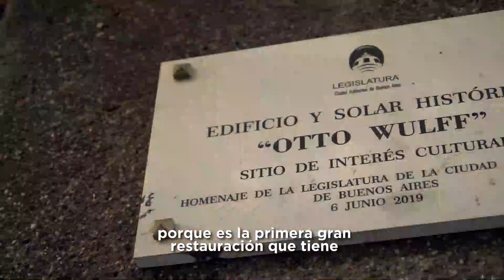La titánica obra para recuperar la fachada de un edificio emblemático de la Ciudad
Se trata del Otto Wullf, construido entre 1912 y 1914, que junto al Palacio Barolo y la Galería Güemes, son los primeros construidos en hormigón armado. Los trabajos forman parte del Plan Integral del Casco Histórico.